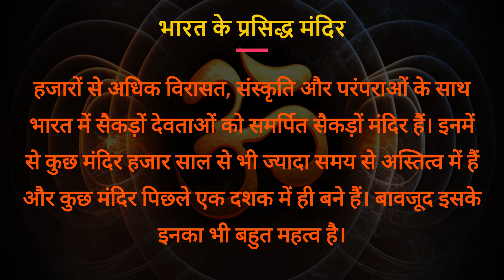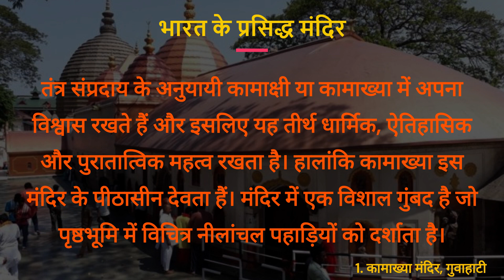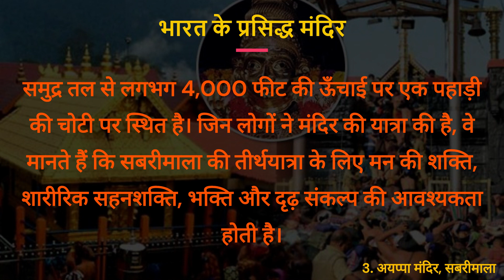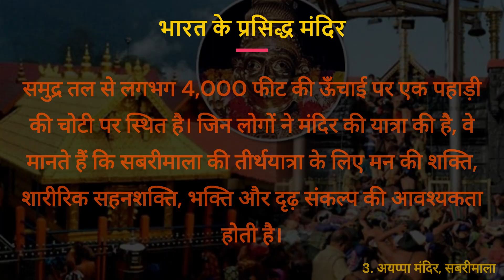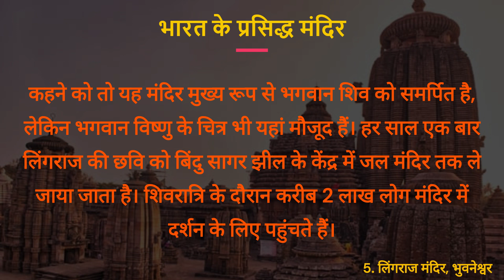भारत के प्रसिद्ध मंदिर भाग 6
26. कामाख्या मंदिर, गुवाहाटी
असम में गुवाहाटी के पश्चिमी भाग में नीलांचल पहाड़ी पर स्थित कामाख्या मंदिर भारत में शक्ति के सबसे प्रतिष्ठित मंदिरों में से एक है। यह मंदिर देश के 51 शक्तिपीठों में से एक है और यह चार सबसे महत्वपूर्ण शक्तिपीठों में से एक है। कामाख्या मंदिर इच्छा की देवी है। तंत्र संप्रदाय के अनुयायी कामाक्षी या कामाख्या में अपना विश्वास रखते हैं और इसलिए यह तीर्थ धार्मिक, ऐतिहासिक और पुरातात्विक महत्व रखता है। हालांकि कामाख्या इस मंदिर के पीठासीन देवता हैं। मंदिर में एक विशाल गुंबद है जो पृष्ठभूमि में विचित्र नीलांचल पहाड़ियों को दर्शाता है।

27. महाबोधि मंदिर, बोधगया
महाबोधि मंदिर जिसे “महान जागृति मंदिर” भी कहा जाता है, बिहार के बोधगया में स्थित एक यूनेस्को विश्व धरोहर स्थल है। यह बोधगया में एक बौद्ध मंदिर है, जो उस स्थान को चिन्हित करता है जहाँ भगवान बुद्ध ने आत्मज्ञान प्राप्त किया था। भगवान बुद्ध भारत के धार्मिक इतिहास में बहुत महत्वपूर्ण स्थान रखते हैं क्योंकि उन्हें माना जाता है कि वे 9 वें और भगवान विष्णु के सबसे हाल के अवतार हैं जिन्होंने धरती पर कदम रखा था। मंदिर 4.8 हेक्टेयर के क्षेत्र में फैला है और 55 मीटर लंबा है। पवित्र बोधि वृक्ष मंदिर के बाईं ओर स्थित है और माना जाता है कि यह वास्तविक वृक्ष का प्रत्यक्ष वंशज है, जिसके नीचे बैठकर भगवान गौतम बुद्ध ने ध्यान किया और आत्मज्ञान प्राप्त किया। मंदिर की वास्तुकला और इसकी समग्र चुप्पी और शांति आपको निश्चित रूप से मंत्रमुग्ध कर देगी।

28. अयप्पा मंदिर, सबरीमाला
भगवान अयप्पा को समर्पित सबरीमाला मंदिर भारत के सभी प्रमुख मंदिरों में से एक है। यह मंदिर न केवल अपने धार्मिक तत्वों के लिए बल्कि इसके साथ जुड़े सांस्कृतिक, सामाजिक और सांस्कृतिक तत्वों के लिए भी महत्वपूर्ण है। शायद यही कारण है कि यह दुनिया के सबसे बड़े वार्षिक तीर्थयात्राओं में से एक है, जो प्रत्येक वर्ष 100 मिलियन से अधिक भक्तों को आकर्षित करता है। केरल में पठानमथिट्टा जिले के पश्चिमी घाटों में स्थित, सबरीमाला मंदिर 18,000 अन्य पहाड़ियों के बीच, समुद्र तल से लगभग 4,000 फीट की ऊँचाई पर एक पहाड़ी की चोटी पर स्थित है। जिन लोगों ने मंदिर की यात्रा की है, वे मानते हैं कि सबरीमाला की तीर्थयात्रा के लिए मन की शक्ति, शारीरिक सहनशक्ति, भक्ति और दृढ़ संकल्प की आवश्यकता होती है।

29. ओंकारेश्वर मंदिर, मध्यमहेश्वर
ओंकारेश्वर मंदिर महान पंच केदार का एक अभिन्न अंग है और भगवान शिव को समर्पित है। यह केवल उखीमठ ओंकारेश्वर मंदिर के रूप में जाना जाता है। सर्दियों के दौरान, केदारनाथ मंदिर और मध्यमहेश्वर से मूर्तियों को ऊखीमठ लाया जाता है और छह महीने तक यहां पूजा की जाती है। उखीमठ उत्तराखंड के रुद्रप्रयाग जिले का एक छोटा तीर्थ शहर है। माना जाता है कि यहां से कोई भी खाली हाथ नहीं जाता है। देश के सबसे पुराने मंदिरों में से एक, ओंकारेश्वर मंदिर में सर्दियों के महीनों के दौरान केदारनाथ और मदमहेश्वर के देवताओं का निवास होता है। साथ ही, इस मंदिर की दीवारों के भीतर जो पानी है, उसे अत्यधिक पवित्र माना जाता है। माना जाता है कि मंदिर के दर्शन करने से भगवान शिव हमेशा अपने भक्त की रक्षा करते हैं, इसलिए हर व्यक्ति को अपने जीवन में एक बार ओंकारेश्वर के दर्शन करने चाहिए।

30. लिंगराज मंदिर, भुवनेश्वर
लिंगराज मंदिर, भुवनेश्वर शहर में स्थित एक प्राचीन पूजा स्थल है और भगवान शिव को समर्पित शहर में स्थित सबसे बड़ा मंदिर है। मंदिर 7 वीं शताब्दी में राजा जाजती केशरी द्वारा बनाया गया था। मंदिर का मुख्य भाग उड़ीसा शैली की वास्तुकला का एक बेहतरीन उदाहरण है हैं। कहने को तो यह मंदिर मुख्य रूप से भगवान शिव को समर्पित है, लेकिन भगवान विष्णु के चित्र भी यहां मौजूद हैं। हर साल एक बार लिंगराज की छवि को बिंदु सागर झील के केंद्र में जल मंदिर तक ले जाया जाता है। शिवरात्रि के दौरान करीब 2 लाख लोग मंदिर में दर्शन के लिए पहुंचते हैं।

31. त्र्यंबकेश्वर,नाशिक
भारत के सबसे पवित्र मंदिर के रूप में गिना जाने वाला, त्र्यंबकेश्वर मंदिर भगवान शिव के एक सबसे महत्वपूर्ण बारह ज्योतिर्लिंगों में से एक है। ब्रह्मगिरि पहाड़ियों के तल पर स्थित, मंदिर त्र्यंबक के पवित्र शहर में स्थित है, जो कि शक्तिशाली मृत्युंजय मंत्र का उल्लेख करता है। 18 वीं शताब्दी में मराठा शासक पेशवा नाना साहेब द्वारा निर्मित, मंदिर क्लासिक वास्तुकला का एक आदर्श प्रतीक है। त्रिंबक शहर पृथ्वी पर एक स्वर्ग की तरह है। इस पवित्र स्थान की यात्रा आपको स्वतंत्रता, ज्ञान और आध्यात्मिकता का अनुभव प्रदान करेगी।